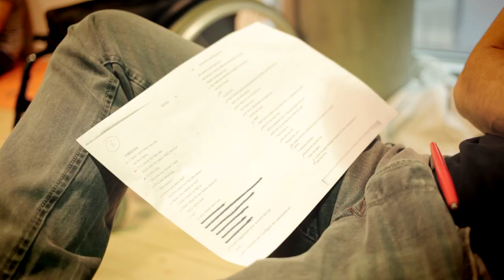Trans Acting Course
An acting course set up by My Genderation (Fox Fisher & Lewis Hancox), Gendered Intelligence (Co-Director: Catherine McNamara), The Royal Central School of Speech and Drama (Pro-Dean: Catherine McNamara).